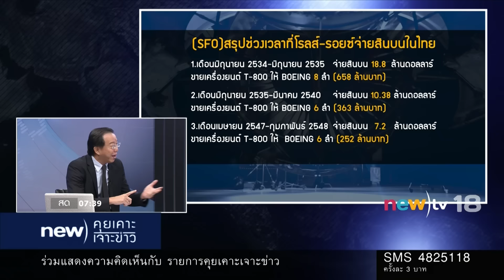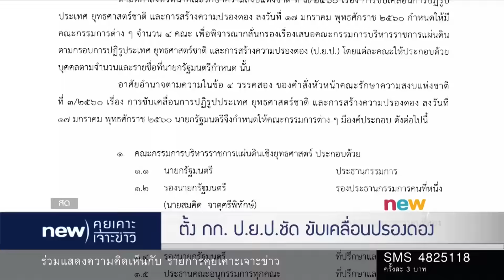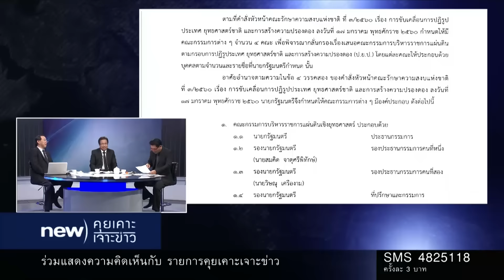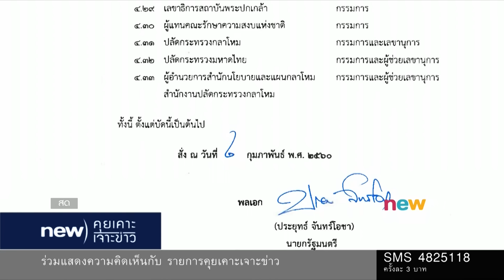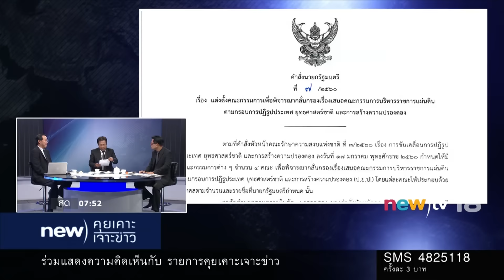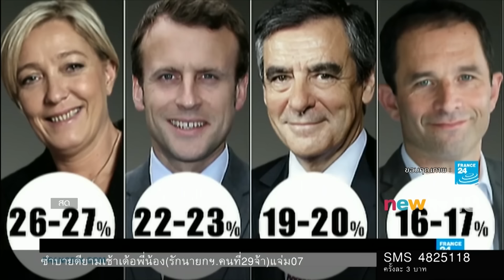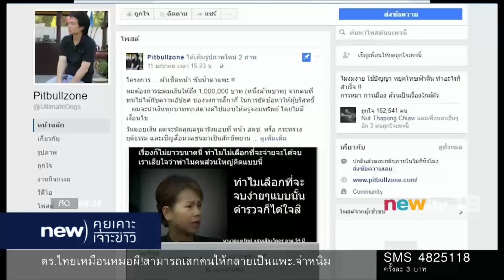คุยเคาะเจาะข่าว | 07-02-60 | new)อรุณสวัสดิ์ | new)tv